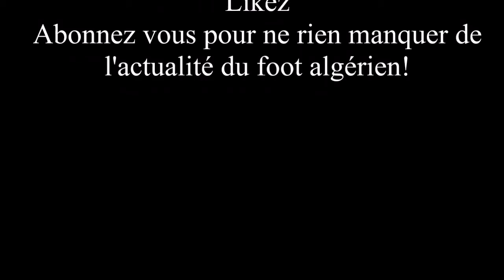Algérie 2-2 Sénégal CAN 2017 All highlights